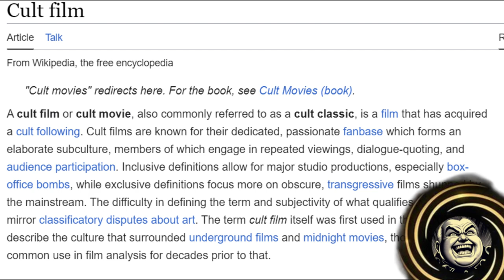What is a Cult Film?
What is a cult film? Short answer. anything you want it to be. Long answer. well it depends on which generation your a part of. (Not age generations, but generations of people who like B-Movies, Underground Movies, Movies Lost to Time, and Mainstreamers.)